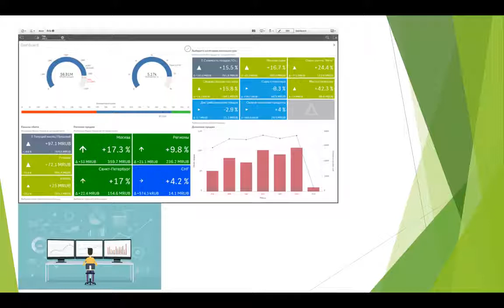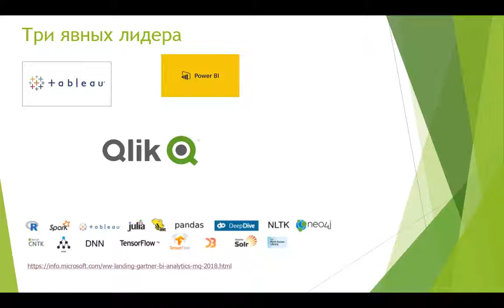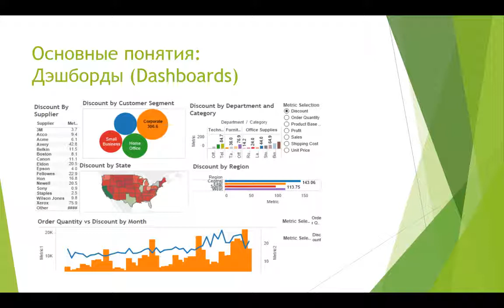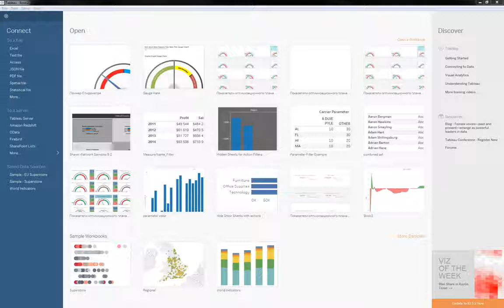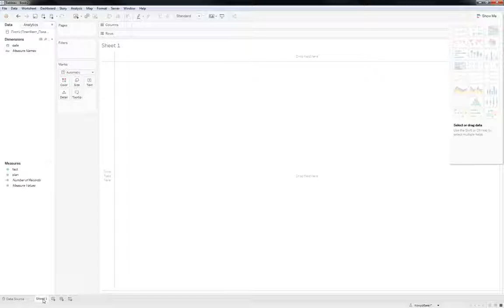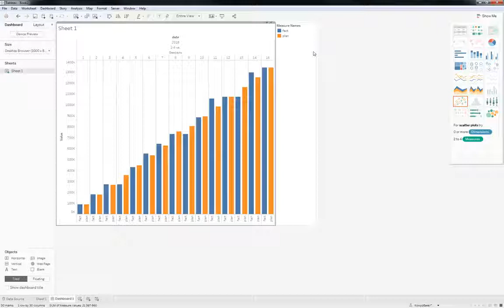Обзор систем бизнес-анализа BI (business intelligence). Скачать и изучитьTableau Desktop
Разбор Gartner BI Magic Quadrant 2018: Лидеры (Leaders) — хорошо выполняют, то что смогли предвидеть и твердо стоят на ногах (правый верхний квадрант). В 2018 году лидеры – 3 вендора (Qlik, Tableau, Microsoft)

Лидеры не меняются 3-ий год подряд – Qlik, Tableau и Micosoft
Из всех лидеров только Qlik вырос (по сравнению с 2017 годом) – сильно по целостности видения (обогнав Tableau) и немного по совершенству платформы. Tableau и Microsoft немного потеряли в целостности видения.

минусы tableau,
tableau вычисляемая таблица,
tableau 1с коннектор,
tableau карта россии,
tableau магазин,
автообновление tableau,
импорт данных в tableau,
tableau примеры дашбордов,
tableau server лицензирование,
бюджет в tableau,
tableau начало работы,
литература tableau,
tableau блог,
tableau как пользоваться,
tableau объединение таблиц,
tableau потоки данных,
tableau детализация,
tableau стоимость лицензии,
tableau создание таблицы,
новая таблица в tableau,
центр администрирования tableau,
импортированные значения tableau,
tableau демо,
tableau сортировка по месяцам,
tableau самоучитель,
бизнес аналитика tableau,
tableau диаграмма датчик,
tableau прогнозирование,
tableau опубликовать отчет,
tableau сравнение по периодам,
курсы tableau в москве,
tableau график с двумя осями,
tableau report server настройка,
tableau группировка строк,